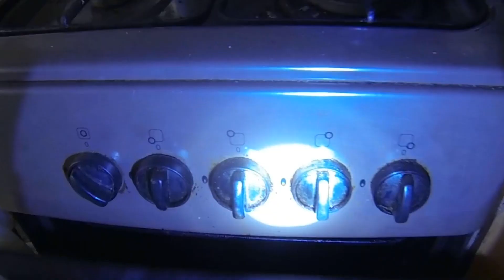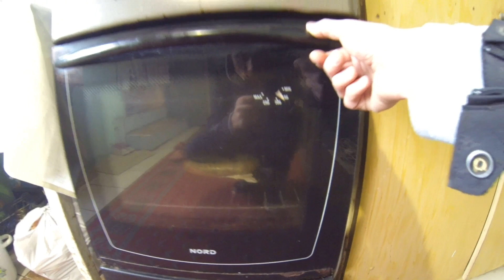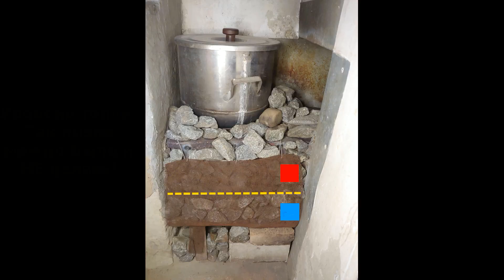ДАЧА🏡 РЕМОНТ БАНИ САНТЕХНИКА БЕНЗОПИЛА ДРУЖБА 4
🛖 Жить в гармонии с природой, вот главная МОЯ задача!
В этой серии я занимаюсь сантехникой, чтобы в доме была вода. Параллельно готовлю еду в духовке. Латаю топку у бани и делаю каменку из металлической сетки и щебня который собрал в переулке. А также не забываю о бензопиле Дружба 4 электрон, которая всегда меня выручает и дарит незабываемые эмоции!
✅ На развитие канала:
✅For channel development:
💰Карта Моно Банк (Mono Bank card) 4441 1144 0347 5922

Тайм-коды:
0:00 - Начало, приветствие
0:06 - Чем занимался вечером
1:13 - Готовлю еду в духовке
2:06 - Как просто разжечь печь
6:55 - Планы на ремонт бани
9:00 - Чиню дверь в баню
10:45 - Бензопила. Пилю пни
21:12 - Ремонтирую топку в бане, сварка
25:25 - Каменка в баню
30:40 - Парюсь в бане. ИТОГИ и КПД бани
32:07 - Концовочка